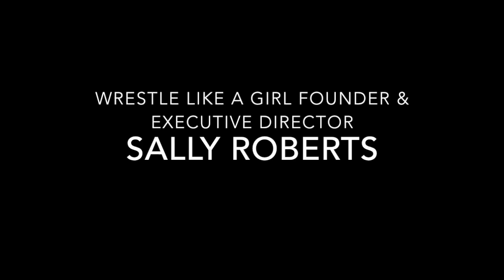Wrestle Like A Girl Youth Camp at UFC PI Highlights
LVSportsNetwork.com